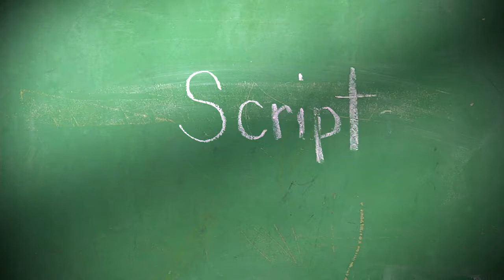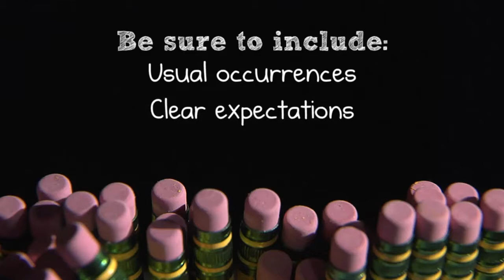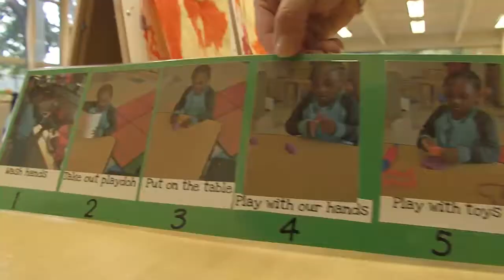Writing Scripted Stories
This video describes the steps of writing an original scripted story to use with children.